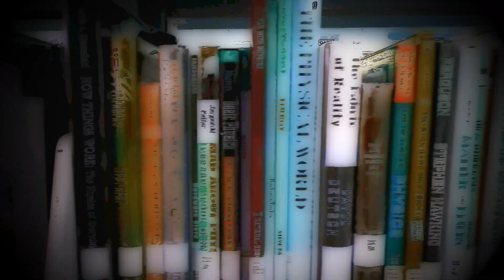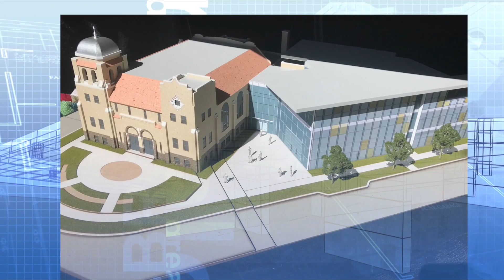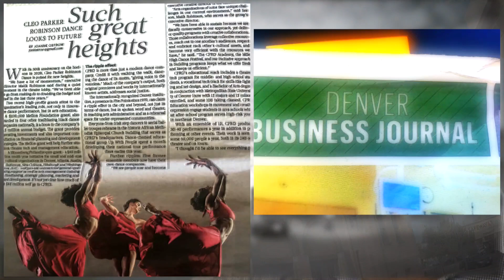Cleo Parker Robinson Capital Campaign Fund 2019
Cleo Parker Robinson Capital Campaign Fund 2019 Video.